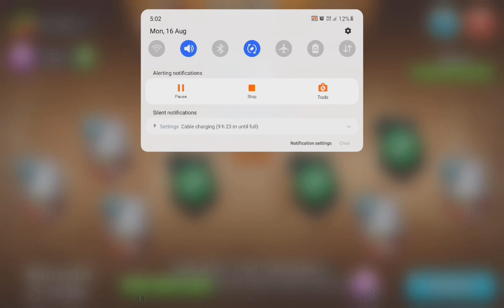Tips and Tricks to win league battles easily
Hey guys in this video I had said a way to win the league battles easily 😁.Tips and tricks to get items on the heroic races faster you like this video please don't forget to like to support and subscribe to watch exclusive content first 😉